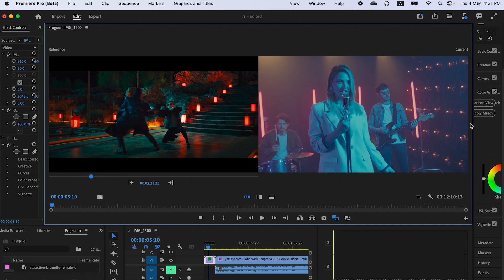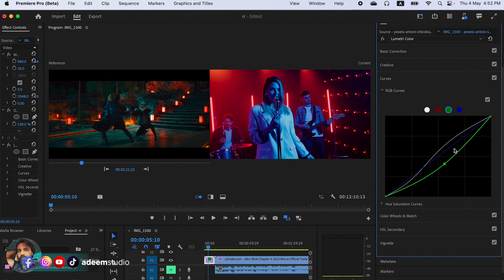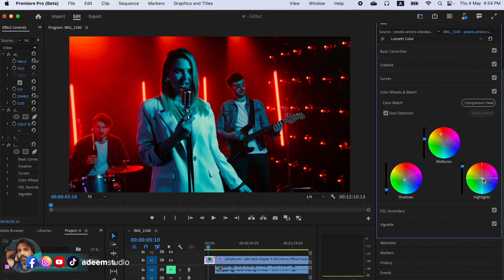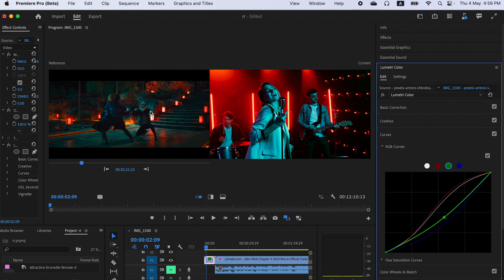John wick 4 Grade in Premiere pro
Why does John Wick 4 look so good, and how we can create a similar grade in Premiere pro.